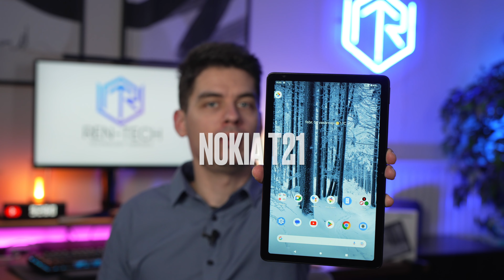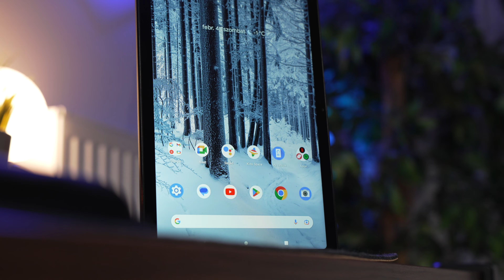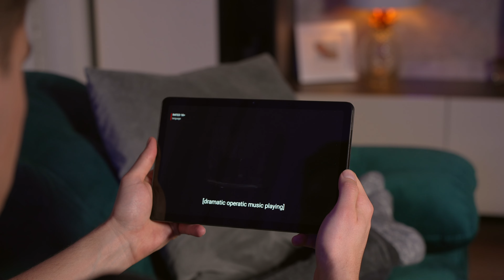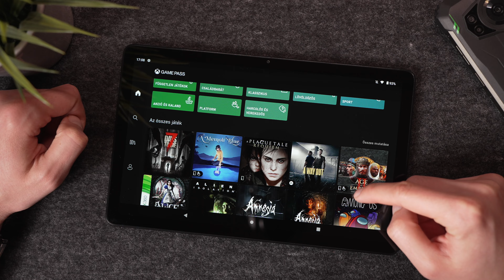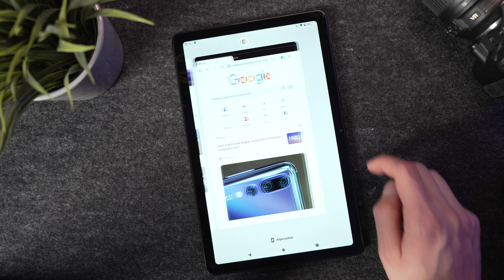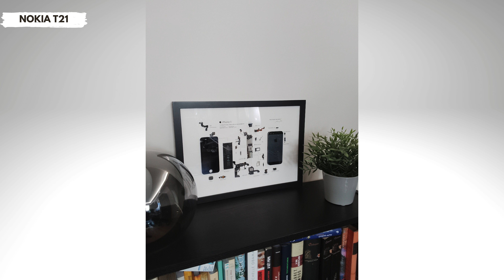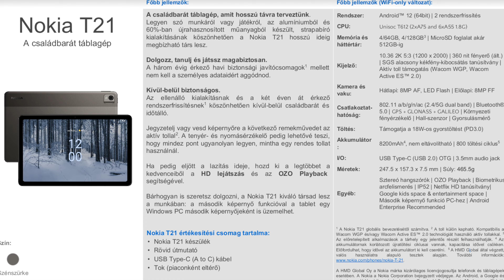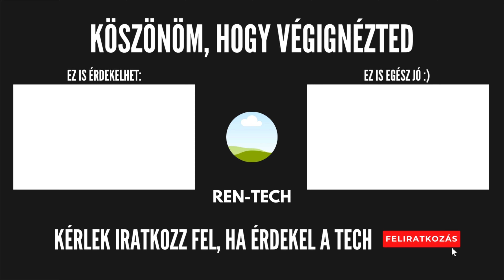Nokia T21 | Tablet 100 ezerért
A Nokia T21 egy alsó-középkategóriás Androidos tablet aktív érintőtoll valamint 3 év szoftveres támogatással körülbelül 100ezer forintos árcímkével. Ha ennyiért keresel Androidos táblagépet, érdemes felvenni a listádra, a részleteket a videóban elmondom.

🔹Kamera: Sony Alpha 7 IV + Tamron 28-75mm f/2.8 VXD G2
🔹Kamera 2: Sony Alpha 7 III + Sony 35mm f/1.4
🔹Kamera 3: Sony Alpha 7 III + Sony 85mm f/1.8
🔹Kamera 4: Sony Alpha 1 + Sony FE 24-105mm f/4.0
🔹Mikrofon: Rode Wireless GO II + Rode Lavalier Go
🔹Állvány: Manfrotto 290 Dual Kit
🔹Világítás: Aputure Amaran 60D + Aputure LightDome Mini II
(RENTECH15 kupon kóddal 15% kedvezmény a Neewer oldalán és a csatornát is támogatod!)
🔹Vágószoftver: iMovie
🔹Vágásra használt hardver: Apple Macbook Air M1

Időbélyegek:
00:00 - Intro - Nokia T10 tablet
00:26 - Kibontás, külsőségek, anyaghasználat
01:47 - Kijelző, 60Hz, IPS LCD, FHD+
03:05 - Sztereó hangzás
03:18 - Hardver - Unisoc T612 - teljesítmény
05:09 - Szoftver, Google Material UI - Android 12
06:51 - Adatkommunikáció
07:10 - Kamerák, tesztfotók
07:43 - Üzemidő, akkumulátor, töltés
08:57 - Árazás, összefoglaló

Ez a videó a milyen tabletet vegyek 2023-ban? széria egyik epizódja.

Tagek: Nokia, Nokia T21, T21, Nokia tablet, olcsó tablet, milyen tabletet vegyek, tablet 100 ezerért